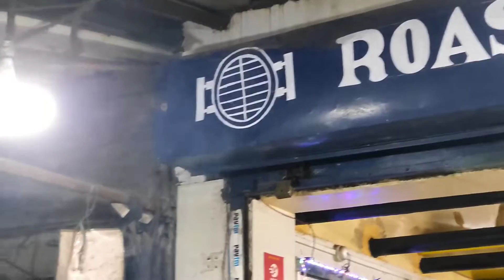Kolkata's First 🔥Unique Chicken Biriyani Combo with Zarda😍 | Roasted Cart 2.0 Garia🔥 | 260 Rupees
Shop Name : The Roasted Cart
metro station, Pancha Sayar Rd, near new Garia, Sreenagar West, Srinagar, Garia, Kolkata, West Bengal 700094

This song is taken by another source as this is a loyalty free Music

1. 50 Rs Scooter To hire in kolkata

2. Sabala Mela

3. Best MOMO in KOLKATA

4. Jhaal Muri In Cafe

5. Pailan mandir

6. Burger King

7. ABP Ananda Khaybar Pass

8. cheapest Biriyani Combo